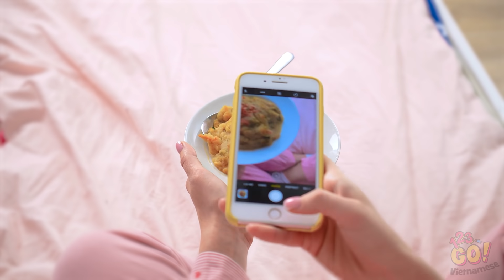LÀM SAO ĐỂ LÉN MANG ĐỒ ĂN VÀO BỆNH VIỆN? || Ý Tưởng Giấu Đồ Ăn Cực Hay Từ 123 GO!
Lén mang đồ ăn là một việc hệ trọng đấy. Và đã đến lúc tuồn chỗ đồ ăn vặt này vào bệnh viện rồi.

Bạn nghĩ mình có đủ tinh ranh để qua mặt nhân viên bệnh viện không? Cho đến khi đồ ăn của họ ngon hơn thì bạn không có lựa chọn nào khác đâu. Hãy chia sẻ video này với bạn bè để họ biết các mẹo ăn vụng cực đỉnh nhé.